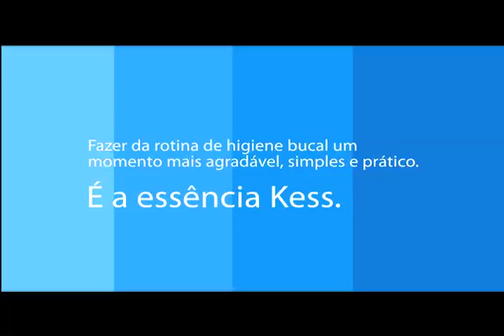Kess | Sua rotina diferente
A Kess, pertencente a Belliz Company, é uma marca que surge do pensar diferente, do frescor das novas ideias, e cria um novo jeito de viver a sua rotina. Traz uma linha completa de produtos de higiene bucal, desenvolvida para facilitar o seu dia-a-dia e fazer do cuidado pessoal, um momento simples, agradável e divertido.